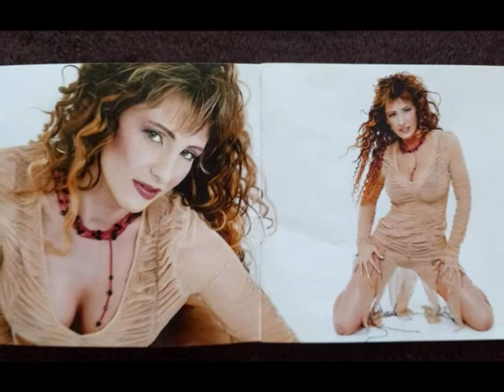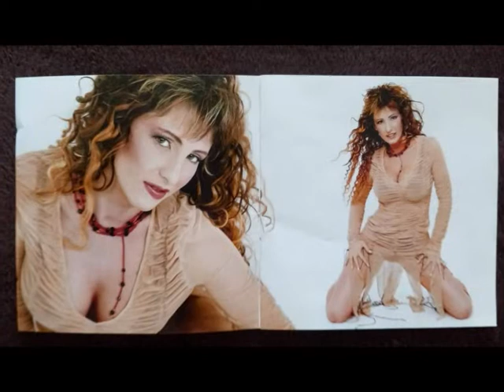Джина Стоева - Добър вечер / Dzhina Stoeva - Dobar vecher, 2003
текст: Живко Колев
аранжимент: Светослав Лобошки
албум: "Така желана" (2003 г.)
издател: "Ара аудио-видео"